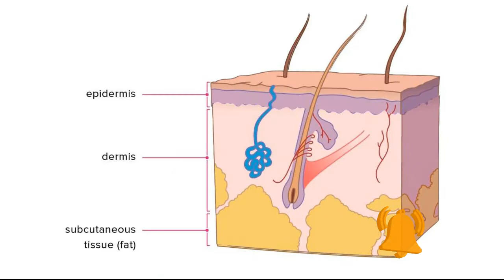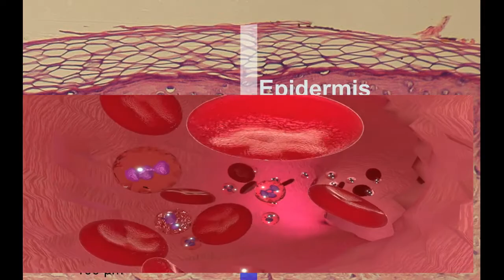how blister happens fafole kaise padte hai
In  this video is presenting amazing fact of human body.

Releted search.
red blister
how blister happen.
blister
fafole kaise padte hai .
fafole kaise bante hai.
blister के लिक्विड को क्या कहते हैं.
फफोले के अंदर भी लिक्विड को क्या कहते हैं व्हाट कॉल्ड लिक्विड इंसाइड ब्लिस्टर
jalne par fafole kyo padte hai.
jalan me aaram ke lie kya kare.
jalne ke gharelu nuskhe.
blisters on skin, blisters on skin hindi,
blisters on skin treatment,
blisters on skin with water,
blister on skin graft, blister on skin after surgery,
blister on skin after burn,
 blister on skin that won't go away,
 blister on skin after sunburn, blister on baby skin
Top video of my channel you must watch

Tags.